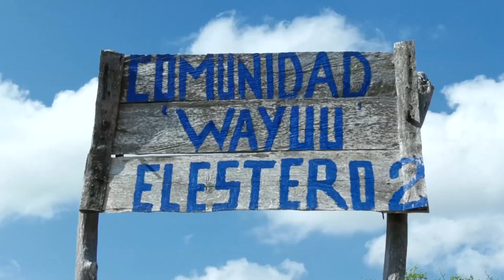Agenda regional Ministro TIC David Luna. C46 N9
Acompañamos al Ministro TIC David Luna, en su misión por llevar la tecnología a todos los rincones del país.